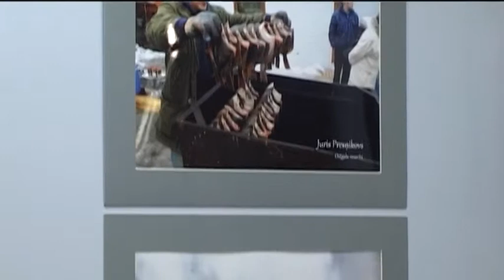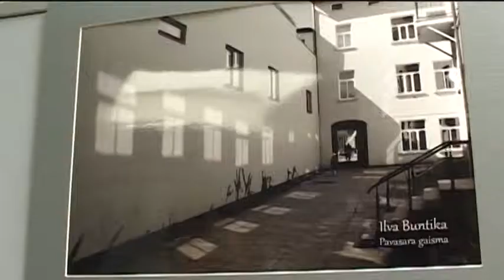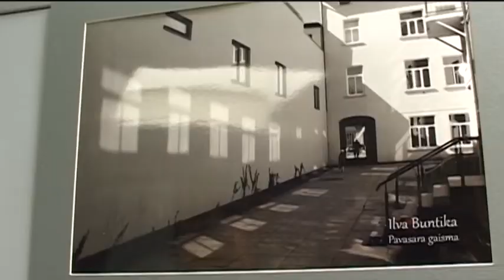Fotoplenēra "Ventspils elpa" darbu izstāde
Ventspils Amatu mājā noris fotoplenēra "Ventspils elpa" dalībnieku darbu izstāde.